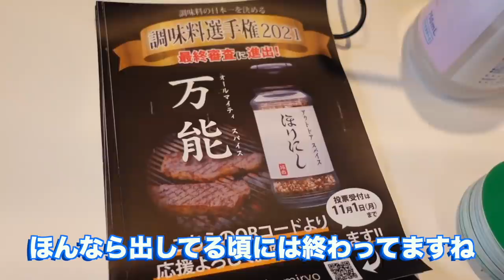新作入荷祭りでテンションMAXで買い物したのに、ありえない事が起きた…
今回は和歌山県にあるアウトドアショップ「Orange」に買い物に行ってきました〜
楽しかったんですが・・・・

撮影データが・・・笑

人気アイテムが勢揃いしてましたよ〜ん
バルトロ・マウンテンダウン・アンタークティカなど盛り盛りでした！